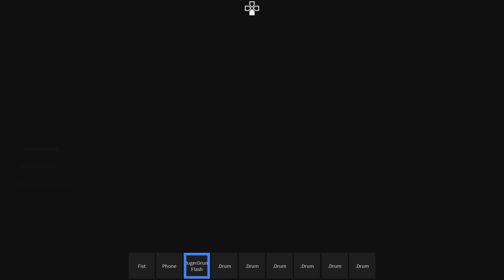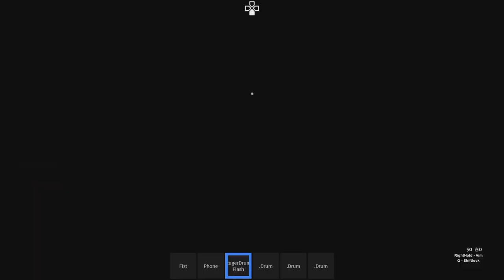GOT MY GET BACK IN THA BRONX 2❗(ROBLOX)